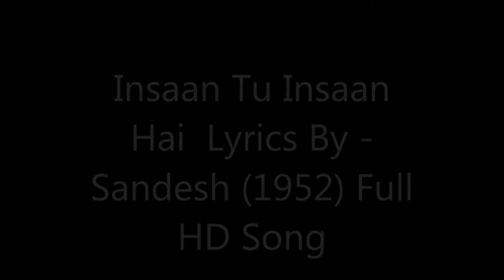Insaan Tu Insaan Hai Sandesh 1952) Full HD Song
Insaan Tu Insaan Hai  Lyrics By - Sandesh (1952) Full HD Song

Movie/Album:  Sandesh (1952)
Singers: Mohammed Rafi
Song Lyricists: Javed Anwar
Song Type/Mood: Happy
Music Composer: Purushottam
Music Director: Purushottam